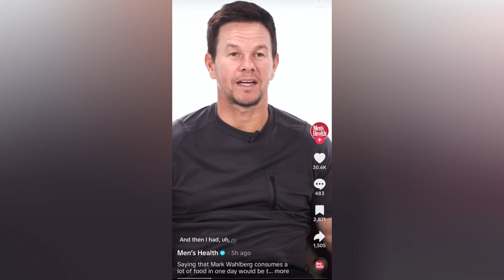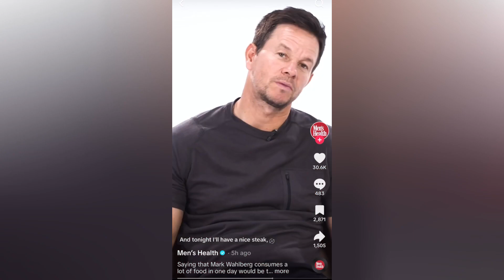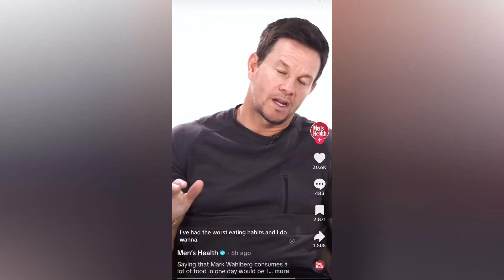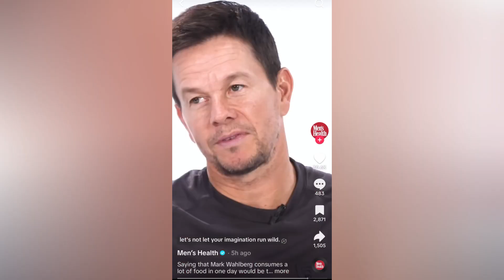OK, Mark Wahlberg is a fan of eggs 🤣 👀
What Mark Wahlberg eats in a day!